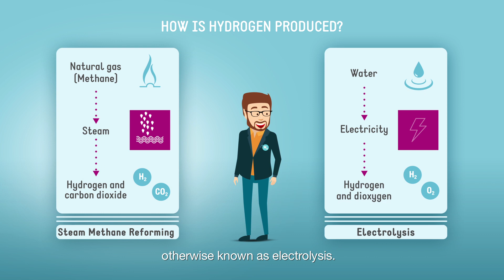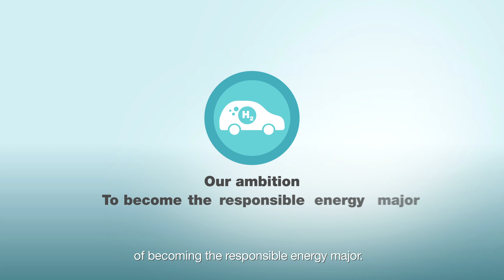All about Fuel Cell Electric Vehicles | Sustainable Energy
A Fuel Cell Electric Vehicle is primarily an electric vehicle. But the electricity powering the engine is not supplied via a battery like other electric vehicles. It is produced via a fuel cell, working with the hydrogen contained in the tank.
A Fuel Cell Electric Vehicle is full of resources: as an electric vehicle, Fuel Cell Electric Vehicle also deliver the rapid refueling and extended range usually associated with an internal combustion engine.